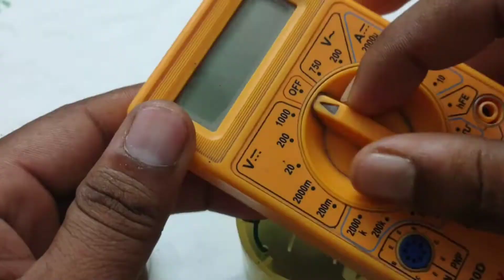मिनी ब्लूटूथ स्पीकर के अंदर का राज | Mini DJ Ke Ander Kya Laga hota hai